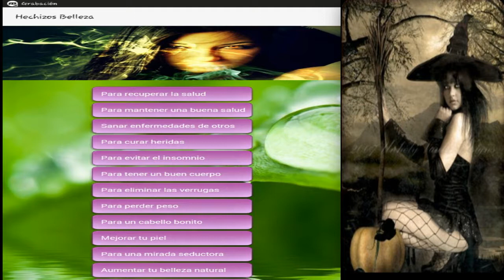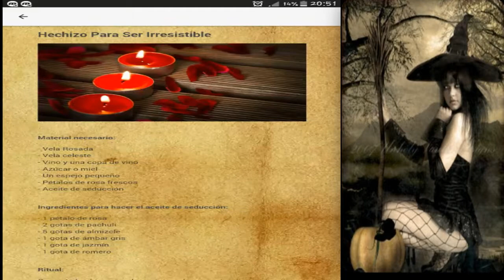Hechizo! de belleza- mediante tu (celular) todos los días/top nueva tendencia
sera real las nuevas aplicaciones donde te muestras detalles de como realizar hechizos de belleza salud al detalle ingredientes y accesorios completos dia y hora